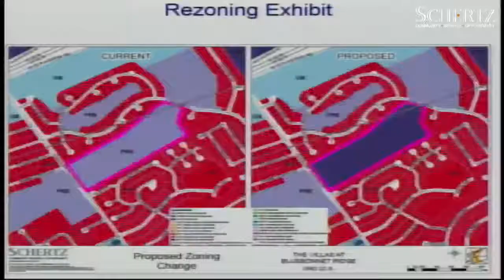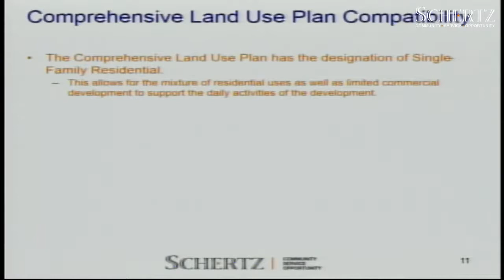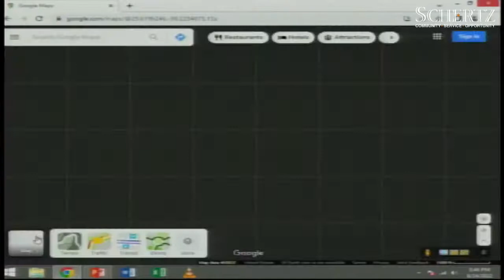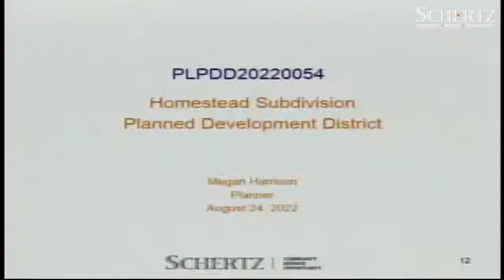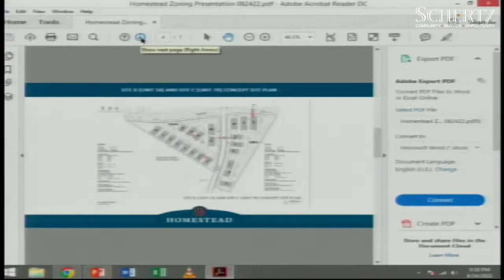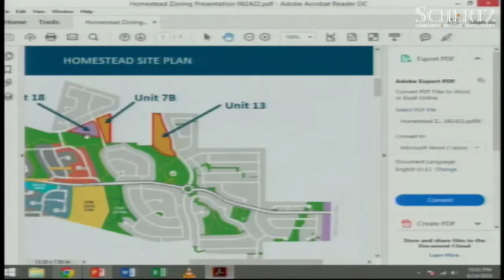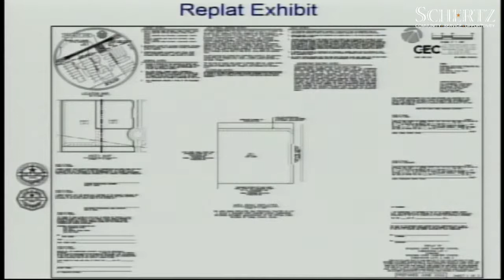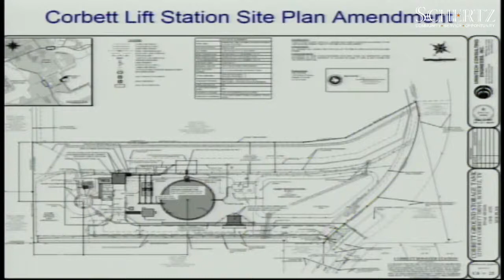Schertz Planning & Zoning Meeting - August 24,2022